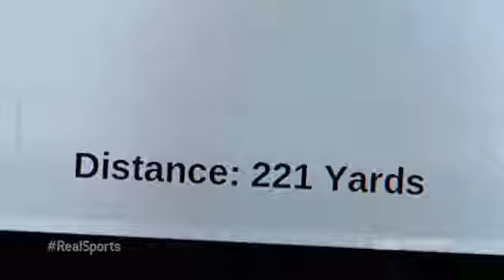Real Sports with Bryant Gumbel: Web Clip - The Downturn in the Golf Industry (HBO Sports)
Real Sports with Bryant Gumbel: Top Golf Web Extra (Real Sports #208) (HBO Sports)